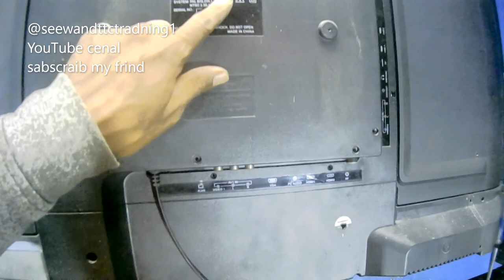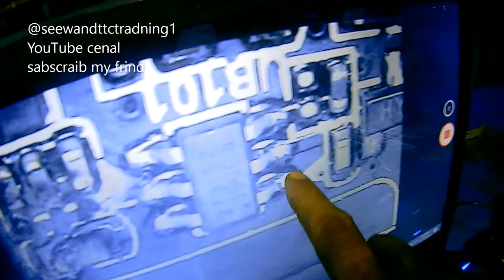111how to fix android led tv pawor short ,bypass kly repair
hi guys wolcom to back @seew tt bd youtube channel sabscraib

my frind how to fix android led tv pawor supply short problem repair .video very intaresting